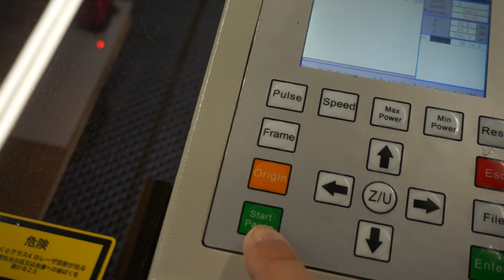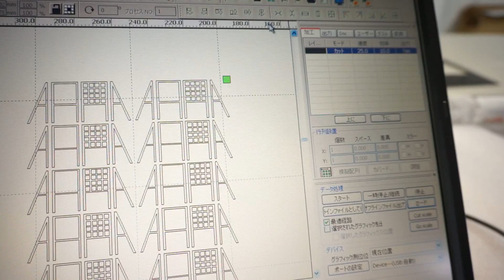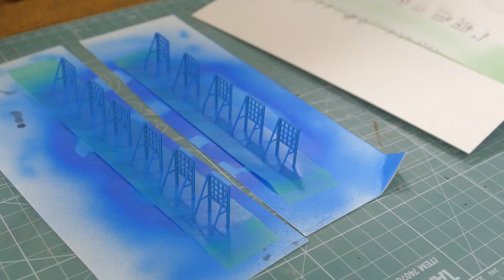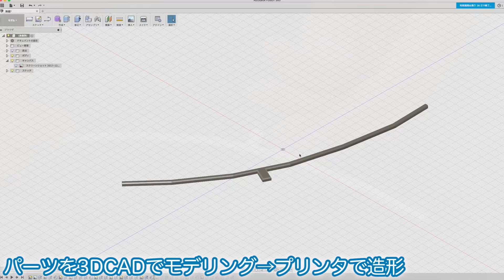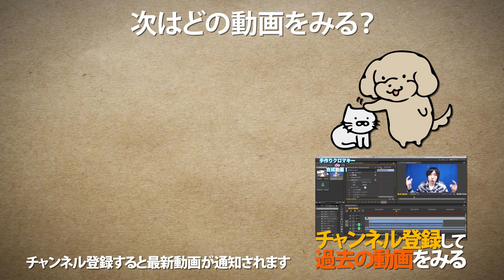ライトアップも可能！特徴的な『梅小路蒸気機関車館』看板をレーザー加工機で製作！/ Nゲージ 鉄道模型【梅小路ジオラマ計画 #16】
梅小路機関庫の上に並ぶ特徴的な看板部分をレーザー加工機を使用して製作してみました。
強度を考慮したので少しオーバースケールですが看板があるだけで蒸気機関車館にぐっと印象が近づきました。
これまでの工作動画は再生リストにまとめていますので下記をご覧ください。

▶︎関連動画
・3Dプリンターで自作した扇形機関庫の中にチップLEDを仕込んでみた！/ Nゲージ 機関区モジュールレイアウト【梅小路ジオラマ計画 #15】

▶再生リスト
Nゲージで梅小路蒸気機関車館を再現!【梅小路ジオラマ計画】 / N-scale Umekoji Steam Locomotive Museum

▶ゆるいぬLINEスタンプ販売中！